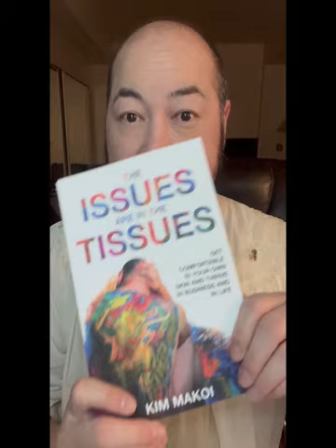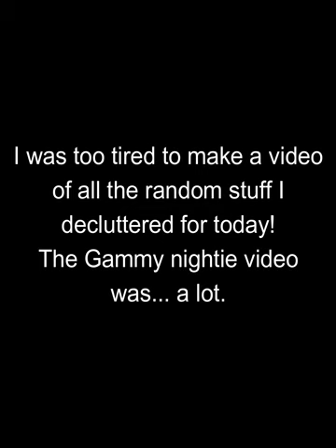Day 20 : The 30-Day Decluttering Challenge: Gammy's Nightgown and Assorted Other Stuff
What did I declutter today? A very very old nightgown (a lot older than me!) and 19 other random items...